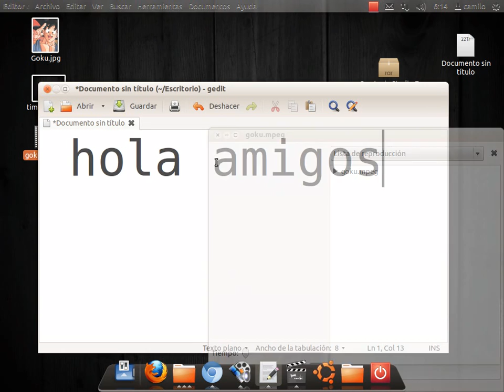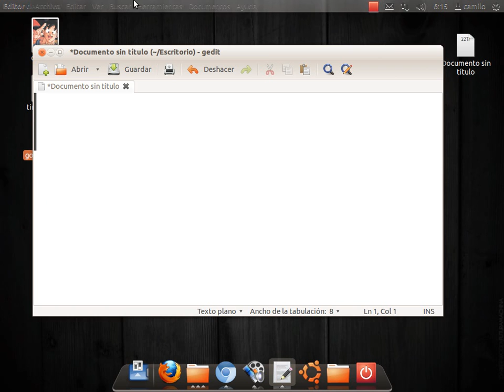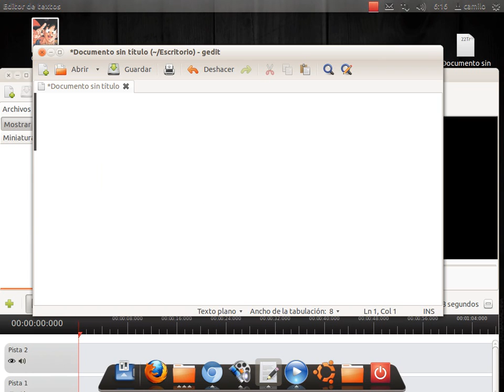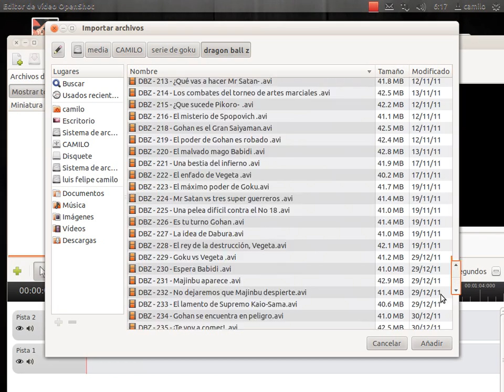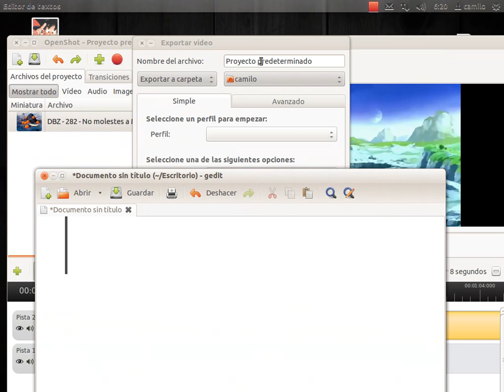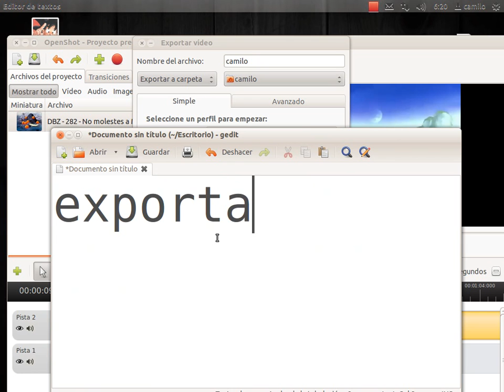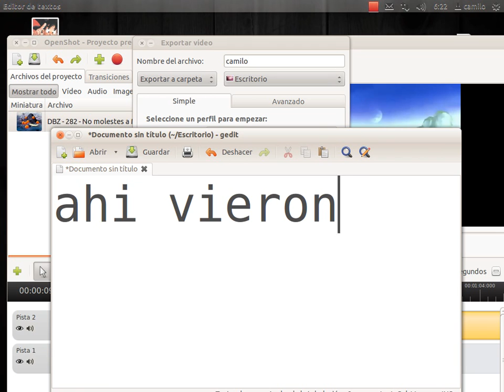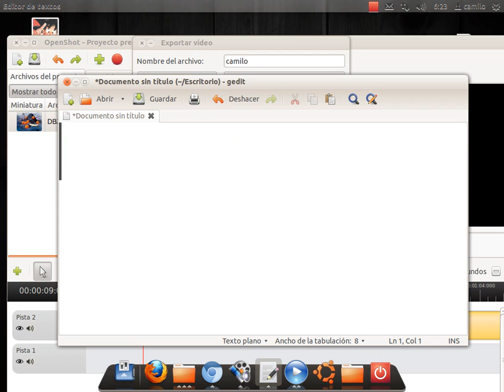como editar video en openshot y algunas caracteristicas y todos sus formatos y como grabar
Como editar en openshot es muy fácil de hacerlo.